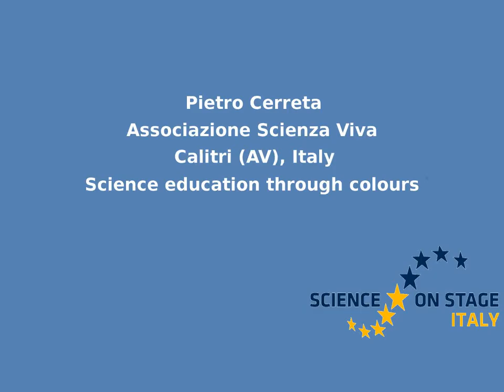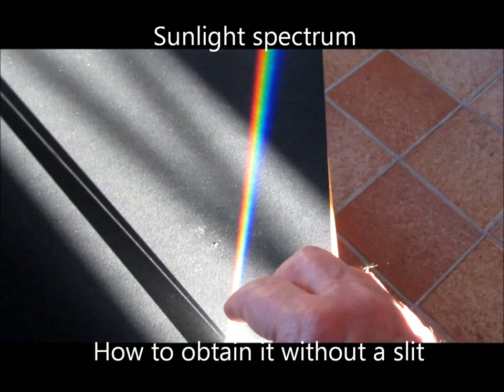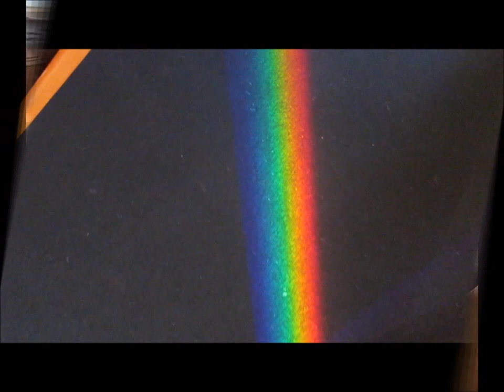Science on Stage: science education through colours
Science on Stage assumes no liability for the completeness and accuracy of the here provided data. The contents of the video have been compiled with great care. Science on Stage assumes no liability for the possible copyright infringements on third parties.